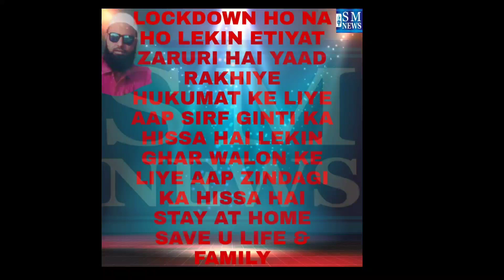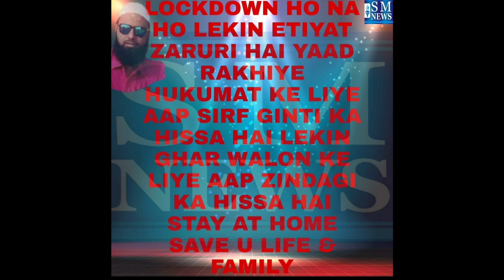COVID KI WAJEH SE AWAAM KAAFI PARESHAN LEKIN TIMS MANAGEMENT ME KOI PURSANE HAAL NAHI HAI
GACHIBOWLI PER MAUJOOD TELANGANA INSTITUTE OF MEDICAL SCIENCE HOSPITAL (TIMS) ME LAPARWAHI UROOJ PER.

HUKUMATE TELANGANA PER SAWALIYA NISHAN?

COVID KI WAJEH SE AWAAM KAAFI PARESHAN, LEKIN TIMS MANAGEMENT ME KOI PURSANE HAAL NHI.

EK MAREEZ KE GHARWALAOH KA KEHNA HAI KE, JAB YEH LOG NE TIMS KO CALL KIYA TOH AUR BED HAI YA NHI PUCHNE PER BED AVAILABLE HAI KAHA.

LEKIN JAB YEH LOG INKE PATIENT KO LEKAR KAL RAAT 2 BAJE TIMS PAHONCHE TOH INHE BED NHI DIYA GAYA.

AUR KAHA GAYA HAI KE YEH SIRF PATIENT  HOSPITAL LAANE KE LIYE EK JUMLA HAI...

AUR PATIENT KO BAHAR KURSI PER BITHAKAR OXYGEN LAGAYA GAYA.

JABKE DUSRE PATIENT KE GHARWALAOH KA KEHNA HAI KE, UNKE WALIDA KA 2 DIN QABL TIMS INTEQAL HO GAYA, TAB UNKE PASS EK SMART PHONE AUR UNKE KAAN ME GOLD KE EAR RINGS THAY.

LEKIN JAB INKI BODY DI GAYI INKE EAR RINGS AUR MOBILE PHONE GAYAB THAY.

PUCHNE PER MANAGEMENT INHE DHAMKIYA DE RAHA HAI.

JISKE BAAD IN LOGAOH NE GACHIBOWLI P.S ME EK SHIKAYAT DARJ KARAYI.

HUKUMAT AUR HEALTH MINISTER KO CHAHIYE KE TIMS HOSPITAL KA DAURA KAREY AUR MANAGEMENT. KI LAPARWAHIYAOH KA JAYEZA LE.

AAGEY TAFSEEL SUNIYEH UNKE GHARWALAOH KI ZUBANI.